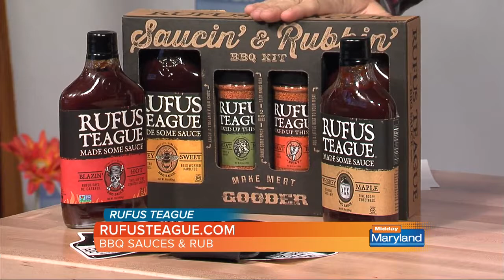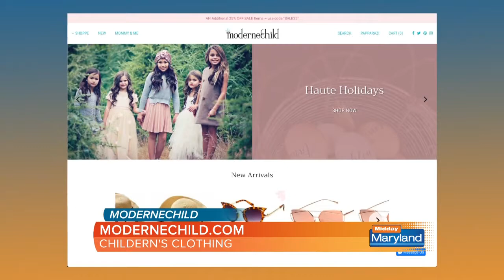Holiday Gift Guide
Check out Wyatt and Elsa's picks for holiday gifts!